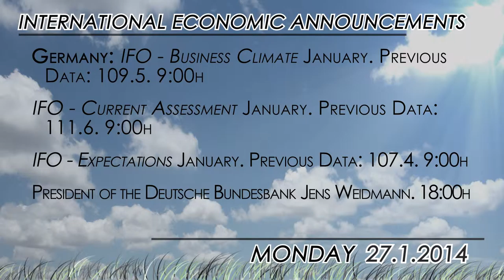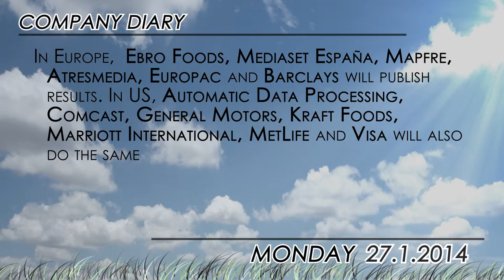What to watch: German IFO and US Services PMI